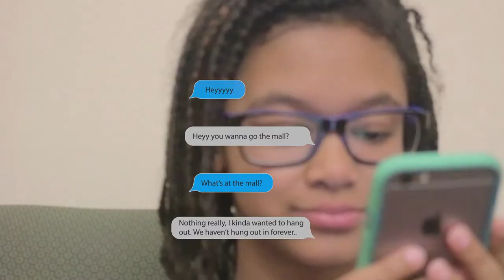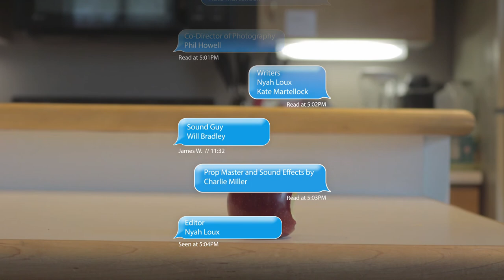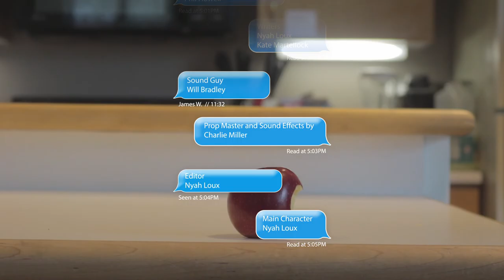Left on Read | Le Moyne Film Camp Short Film | 2017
A short film created by a group of students at the Le Moyne College Summer Arts Institute.